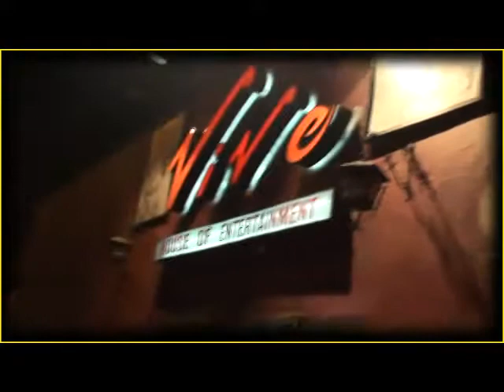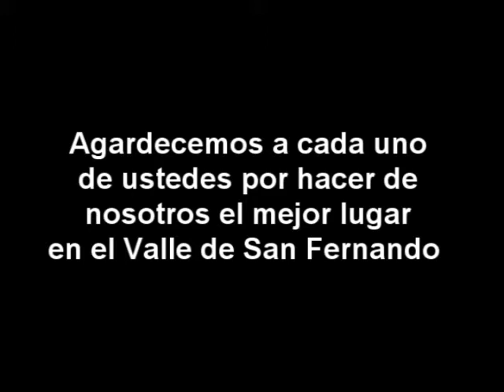CLUB VIVE - 7230 TOPANGA CYN , CANOGA PARK - ANIVERSARIO # 7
CLUB VIVE - ANIVERSARIO # 7 - PARTE 1
MARIACHI EN VIVO - LA SONORA DINAMITA - GRUPO MANTRA - BANDA LOS MALORA - DESAHOGO NORTEÑO - DJ CHAKA - DJ MR 365 - dj Mike !